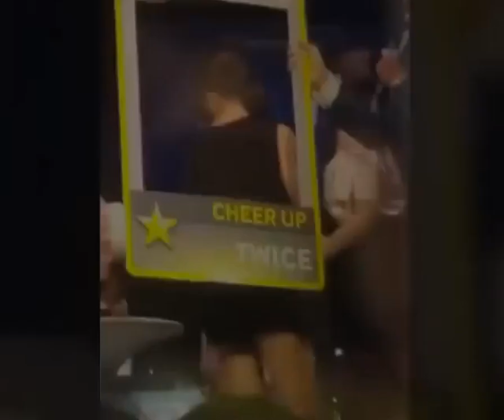Twice Nayeon - Funny Moments (Part 1)